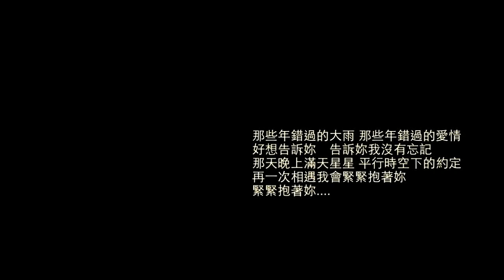胡夏 - 那些年 (Cover by Jeffrey Chow)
胡夏 - 那些年
"那些年，我們一起追的女孩" 電影主題曲
Cover by Jeffrey Chow

"那些年"

那些年錯過的大雨 那些年錯過的愛情
好想告訴妳　告訴妳我沒有忘記
那天晚上滿天星星 平行時空下的約定
再一次相遇我會緊緊抱著妳
緊緊抱著妳.